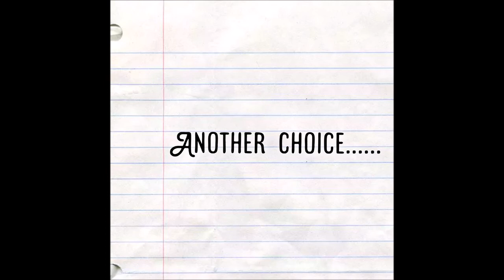Wild Squirrel Chase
Citron definitely deserves more love from the fandom, even though he's not my favorite character lol

I got Taichi on the first day but I'm too lazy to raise affection points, and I still have the camp event and stranger event on my plate + arranging the playlist and stuff, apparently I was waiting for the others to upload but no notice yet haha so I'm gonna upload it later.

P.S. My luck is still working and managed to get Taichi without spending gems and got him on my 2nd roll of premium token OWO and now I'm loaded with 1000++ gems haha thanks to all the cards coming home so easily